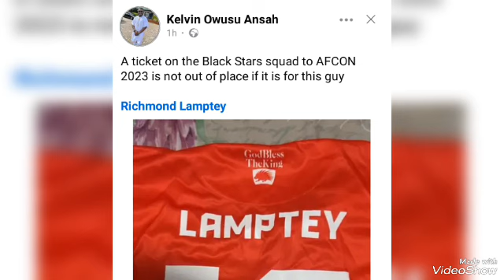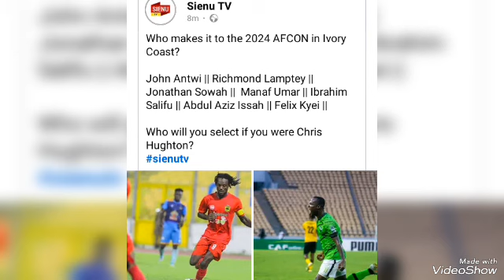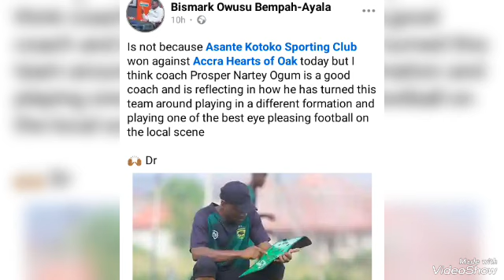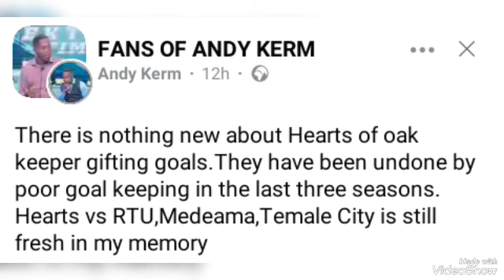"LAMPTEY MUST GO THE AFCON" SPORTS JOURALISTS REACTS AFTER KOTOKO BEAT HEARTS 2-3 AT BABA YARA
Latest Kotoko News !